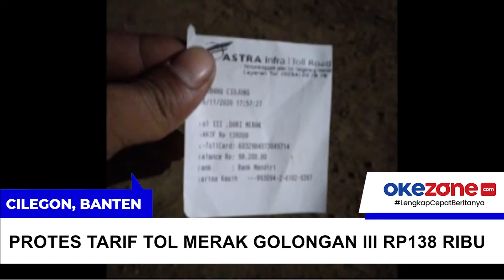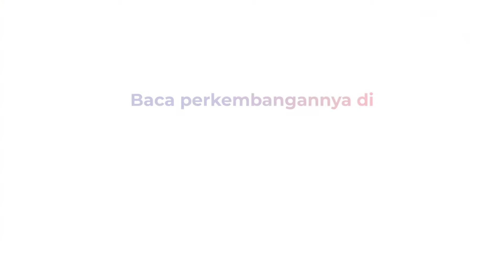Protes Tarif Tol Merak Golongan III Rp138 Ribu